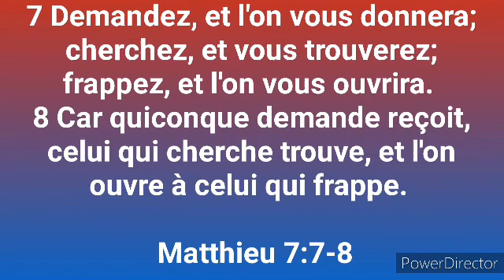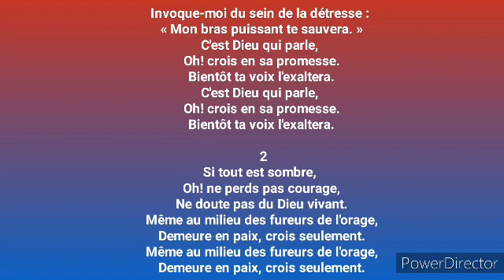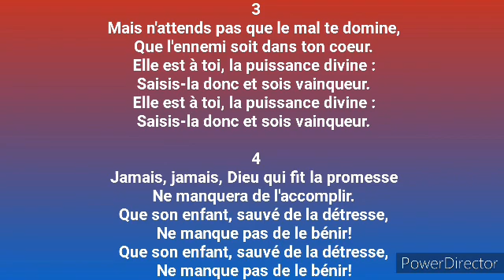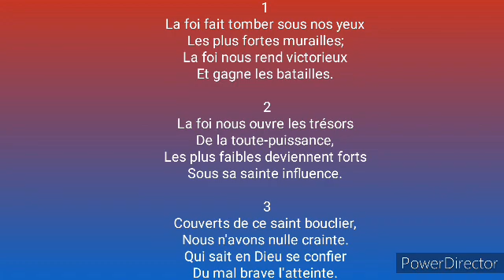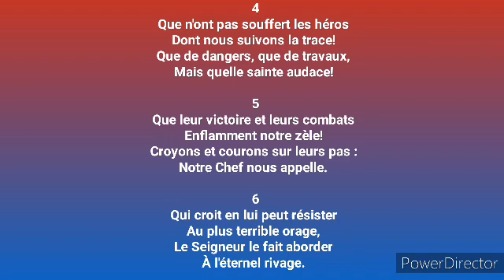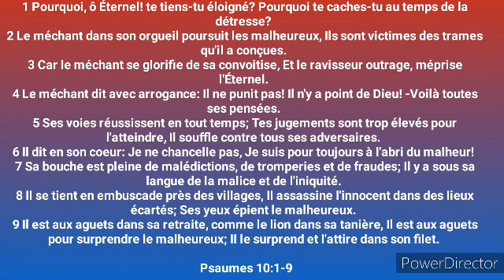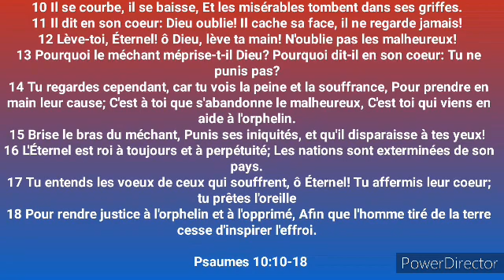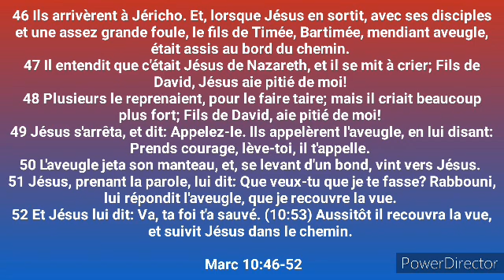Semaine de prière { SEGNÈ, PITYE POU AYITI}. jour 5( Séance 3)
JOUR 5
séance 3